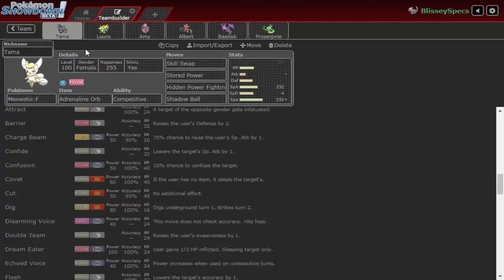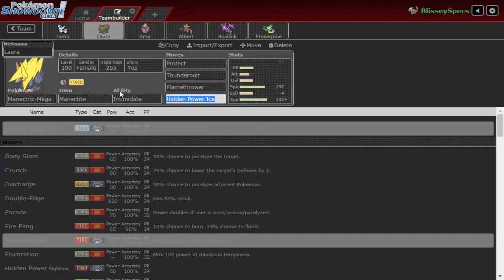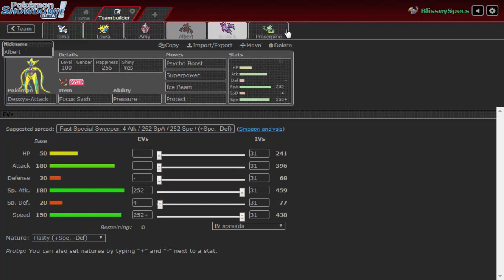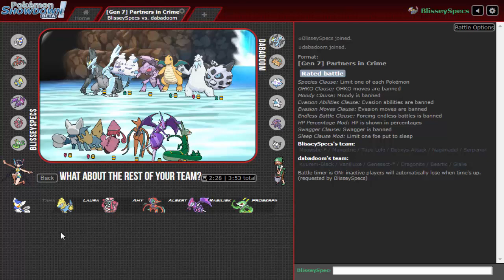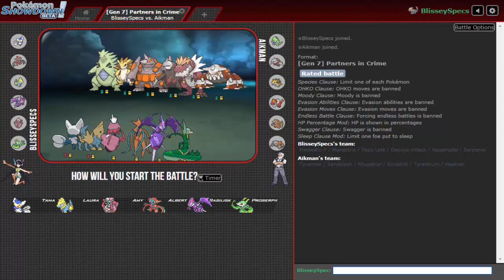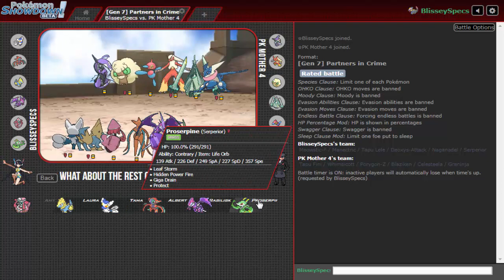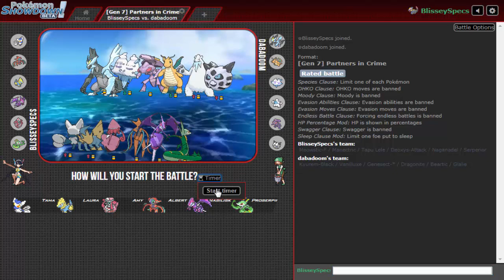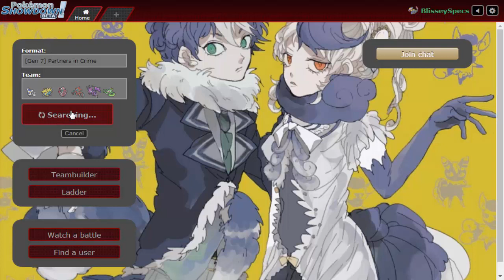Metagame do Mês #57 "Meowstic B R O K E N"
Quinquagésimo sexto episódio da nossa serie Metagame do Mês com a tier Partners in Crime.

Todas as musicas e o conteúdo no vídeo são dos seus respectivos artistas e nenhum direito foi infringido.